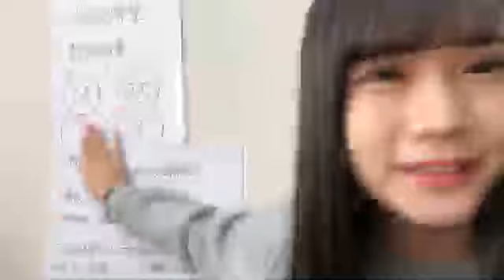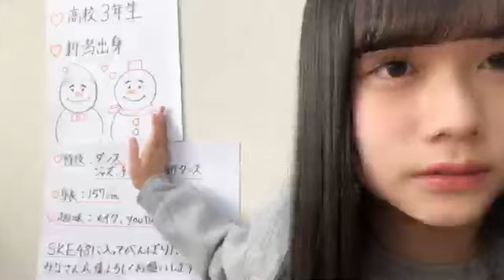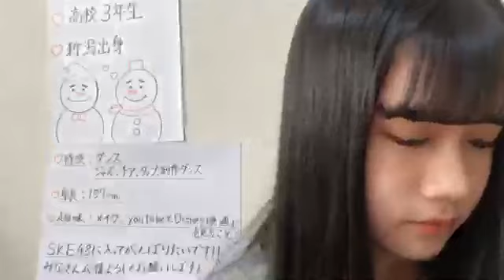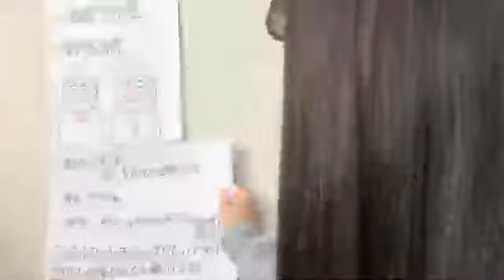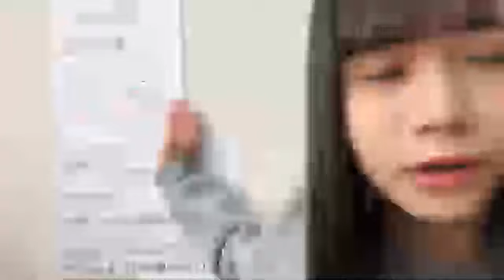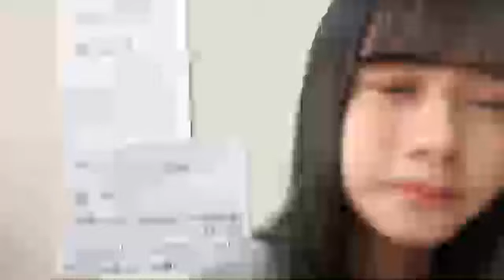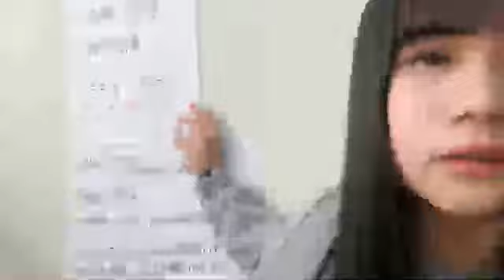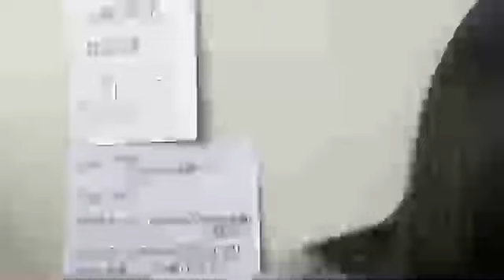2018.12.02 SKE48 第9期受験生エントリーナンバー46番 ①